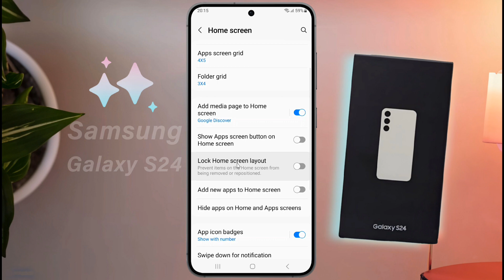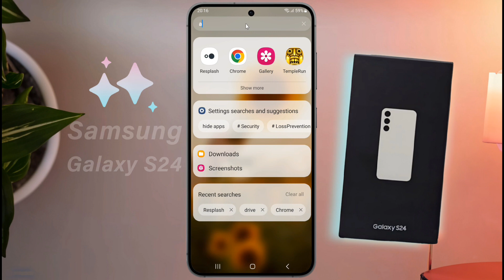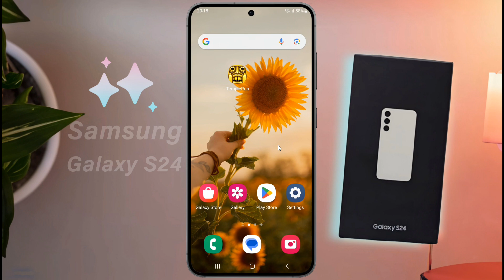How to Hide Apps in Samsung Galaxy S24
Samsung Galaxy S24: How to App & Game Hide | Samsung Galaxy S24 Apps Hide Settings, Samsung Galaxy S24 Secure Folder App Hide
🅜︎🅞︎🅓︎🅔︎🅛︎ 🅝︎🅐︎🅜︎🅔︎: Samsung Galaxy S24 5g
Ⓟ︎Ⓡ︎Ⓞ︎Ⓑ︎Ⓛ︎Ⓔ︎Ⓜ︎: Application Hide